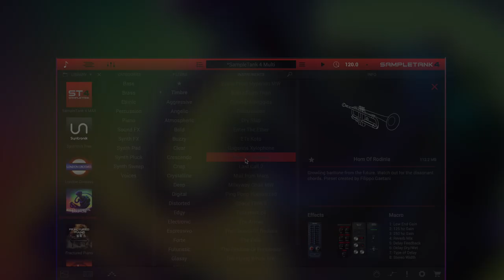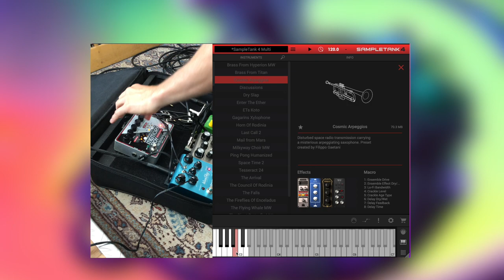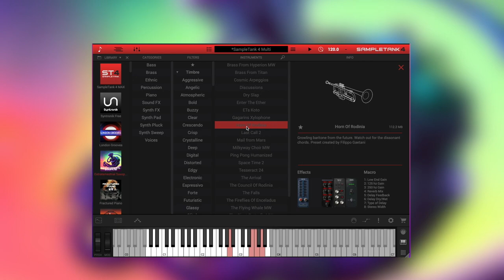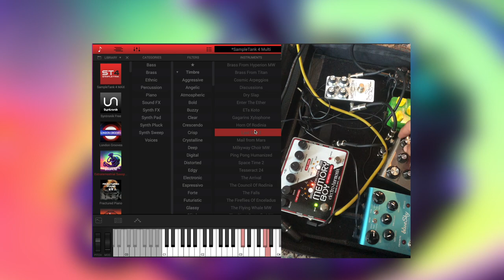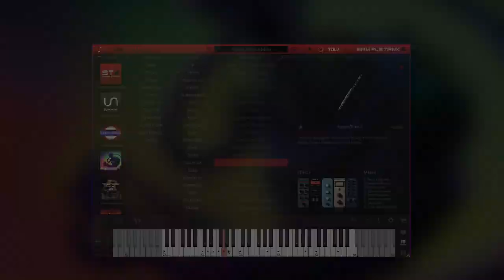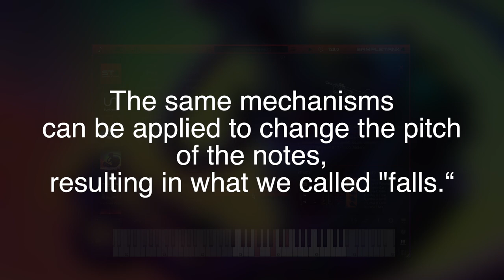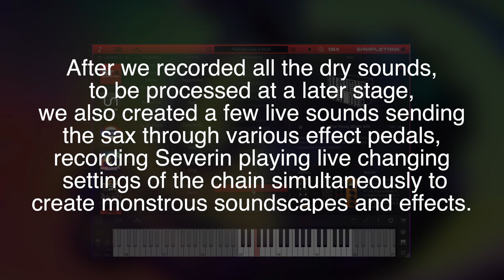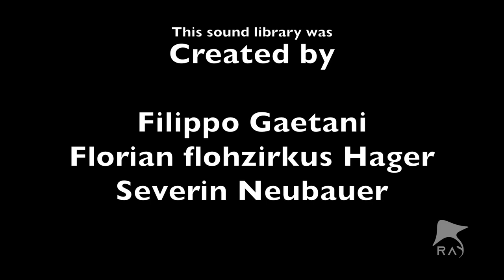Sampletank 4 Extraterrestrial Saxophone - Preset Walkthrough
"Extraterrestrial Saxophone" for IK Multimedia SampleTank 4 explores a new sonic universe. Have a listen and get to know this groundbreaking library of unorthodox saxophone sounds in this preset walkthrough!

Produced by Filippo Gaetani & Florian Hager, together with award winning saxophonist Severin Neubauer,  they combine fascinating saxophone techniques with beautiful analog reverbs and delays to create soundscapes unlike anything you ever heard.